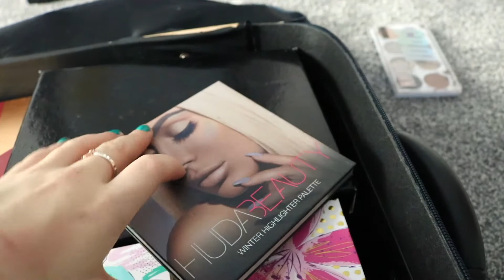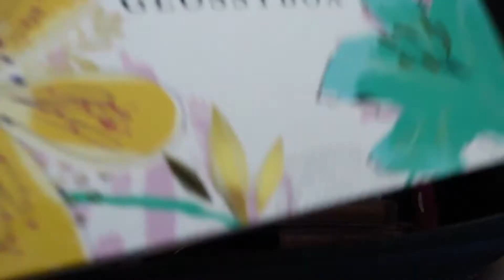Shop My Stash | Rediscovering Unused Makeup | SUSTAINABLE SERIES EP1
The first video in my series curating my fashion and makeup decisions to be more sustainable. Finding some oldies but goldies and testing some new makeup from my collection. Let's make makeup sustainable by making the most of what we already have!

Sorry for the poor quality video and weird audio in that one clip - not sure what happened there, but it can only get better from video number one!